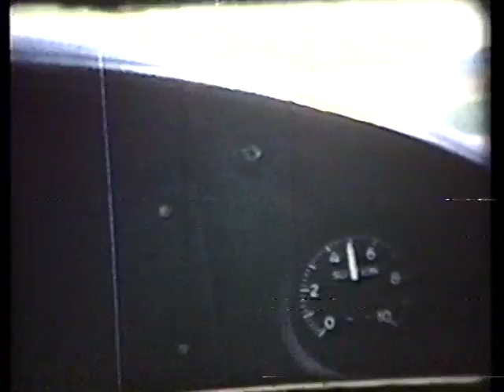LaClede Town Youth Sports 1970-72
LaClede Town was a strong community of people in St. Louis, MO that opened in 1964 and lasted until the late 1980's. People who lived in LaClede Town have a sense of community and a connection that transcends time and generations. "LT 4 Life" is a real feeling among the former residents.  This video is a compilation of Super 8 movies taken by my father, Rev. Carl S. Dudley, (and at least one by Eric Thomas), between 1970 and 1972. It is mostly of LT Youth Sports football teams, with a few baseball films as well. The quality is poor, as the Super 8 film was decaying (at times burnt film) by the time I video'd these films, using a VHS camera in 1991. I have now digitized the VHS to an .mp4 format. Please excuse my narration, as I am not a sportscaster, lol. I narrated these films as I was recording them, and may have made many mistakes in identifying players and people 20 years after the fact. My apologies for mis-identifying players. Humble apologies also for any personal references or slights, as when I did this recording, I obviously never expected that my voice over would be available for the whole world to see and and hear.  That said, I hope you enjoy this little time capsule into our own little "Glory Days" of LaClede Town Sports history. It was real. We really did make LaClede Town happen. LT 4 Life. - Nate Dudley